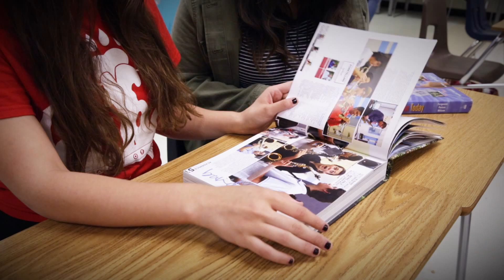Stay Close, Go Far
Miami Palmetto Senior High profile created with The Creative Fox Films.